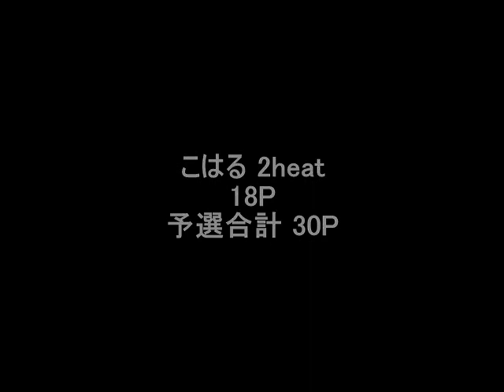2016年4月29日DDGP-1stGame こはる予選